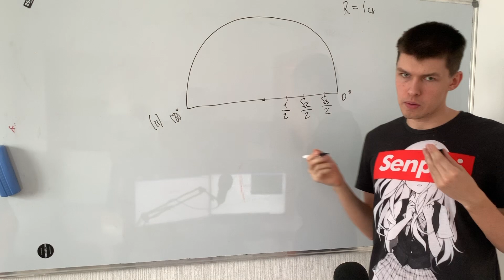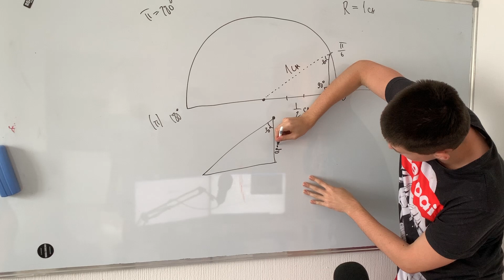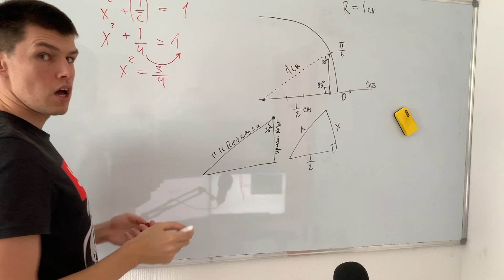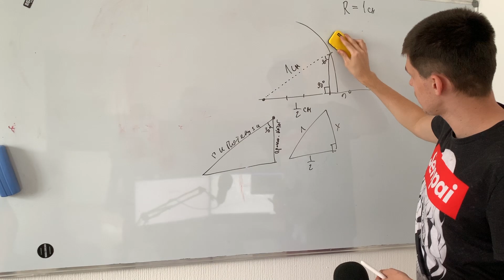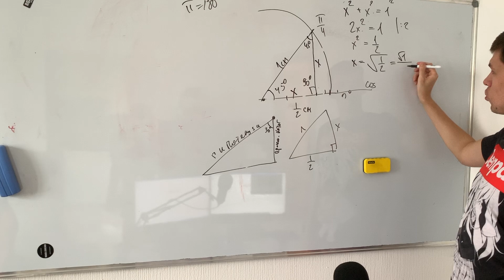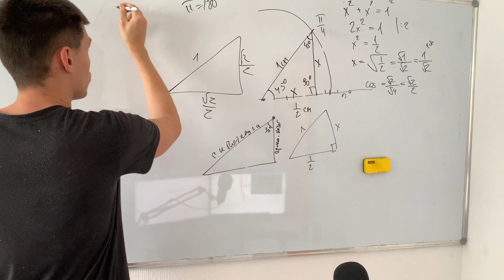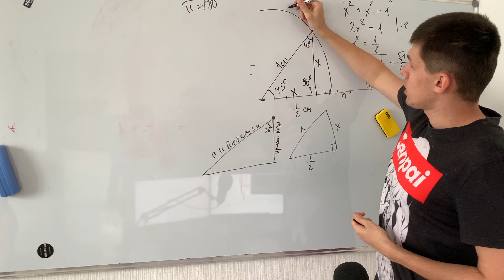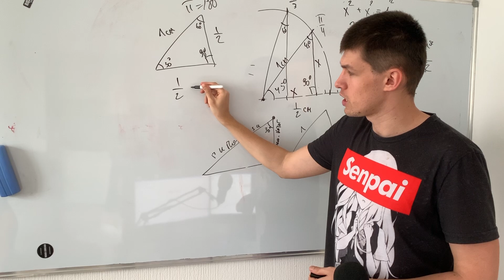Тригонометрия для Чайников, 10 класс, №3